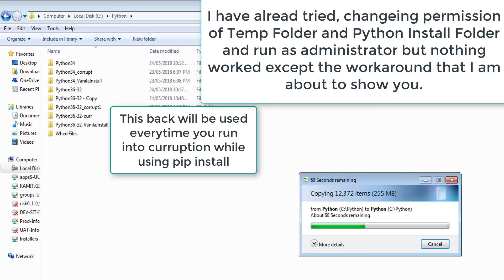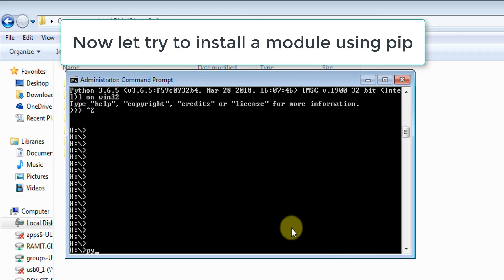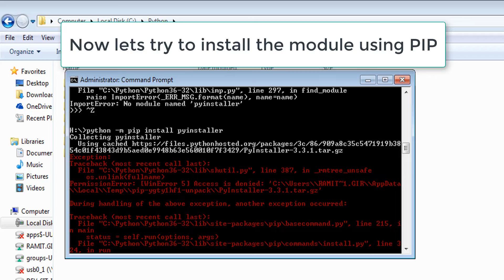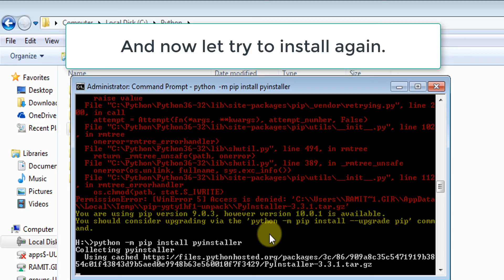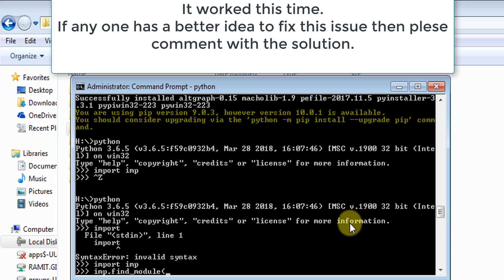New Python- Pip Install - PermissionError: [WinError 5] Access is denied:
Exception:
Traceback (most recent call last):
  File "C:\Users\ramit.girdhar\AppData\Local\Programs\Python\Python36-32\lib\shu
til.py", line 387, in _rmtree_unsafe
    os.unlink(fullname)
PermissionError: [WinError 5] Access is denied: 'C:\\Users\\RAMIT~1.GIR\\AppData
\\Local\\Temp\\pip-7n7y5d6j-unpack\\pip-10.0.1-py2.py3-none-any.whl'

During handling of the above exception, another exception occurred:

  File "C:\Users\ramit.girdhar\AppData\Local\Programs\Python\Python36-32\lib\sit
e-packages\pip\basecommand.py", line 215, in main
    status = self.run(options, args)
  File "C:\Users\ramit.girdhar\AppData\Local\Programs\Python\Python36-32\lib\sit
e-packages\pip\commands\install.py", line 324, in run
    requirement_set.prepare_files(finder)
  File "C:\Users\ramit.girdhar\AppData\Local\Programs\Python\Python36-32\lib\sit
e-packages\pip\req\req_set.py", line 380, in prepare_files
    ignore_dependencies=self.ignore_dependencies))
  File "C:\Users\ramit.girdhar\AppData\Local\Programs\Python\Python36-32\lib\sit
e-packages\pip\req\req_set.py", line 620, in _prepare_file
    session=self.session, hashes=hashes)
  File "C:\Users\ramit.girdhar\AppData\Local\Programs\Python\Python36-32\lib\sit
e-packages\pip\download.py", line 821, in unpack_url
    hashes=hashes
  File "C:\Users\ramit.girdhar\AppData\Local\Programs\Python\Python36-32\lib\sit
e-packages\pip\download.py", line 671, in unpack_http_url
    rmtree(temp_dir)
  File "C:\Users\ramit.girdhar\AppData\Local\Programs\Python\Python36-32\lib\sit
e-packages\pip\_vendor\retrying.py", line 49, in wrapped_f
    return Retrying(*dargs, **dkw).call(f, *args, **kw)
  File "C:\Users\ramit.girdhar\AppData\Local\Programs\Python\Python36-32\lib\sit
e-packages\pip\_vendor\retrying.py", line 212, in call
    raise attempt.get()
  File "C:\Users\ramit.girdhar\AppData\Local\Programs\Python\Python36-32\lib\sit
e-packages\pip\_vendor\retrying.py", line 247, in get
    six.reraise(self.value[0], self.value[1], self.value[2])
  File "C:\Users\ramit.girdhar\AppData\Local\Programs\Python\Python36-32\lib\sit
e-packages\pip\_vendor\six.py", line 686, in reraise
    raise value
  File "C:\Users\ramit.girdhar\AppData\Local\Programs\Python\Python36-32\lib\sit
e-packages\pip\_vendor\retrying.py", line 200, in call
    attempt = Attempt(fn(*args, **kwargs), attempt_number, False)
  File "C:\Users\ramit.girdhar\AppData\Local\Programs\Python\Python36-32\lib\sit
e-packages\pip\utils\__init__.py", line 102, in rmtree
    onerror=rmtree_errorhandler)
  File "C:\Users\ramit.girdhar\AppData\Local\Programs\Python\Python36-32\lib\shu
til.py", line 494, in rmtree
    return _rmtree_unsafe(path, onerror)
  File "C:\Users\ramit.girdhar\AppData\Local\Programs\Python\Python36-32\lib\shu
til.py", line 389, in _rmtree_unsafe
    onerror(os.unlink, fullname, sys.exc_info())
  File "C:\Users\ramit.girdhar\AppData\Local\Programs\Python\Python36-32\lib\sit
e-packages\pip\utils\__init__.py", line 112, in rmtree_errorhandler
    os.chmod(path, stat.S_IWRITE)
\\Local\\Temp\\pip-7n7y5d6j-unpack\\pip-10.0.1-py2.py3-none-any.whl'
You are using pip version 9.0.3, however version 10.0.1 is available.
You should consider upgrading via the 'python -m pip install --upgrade pip' comm
and.

C:\Users\ramit.girdhar